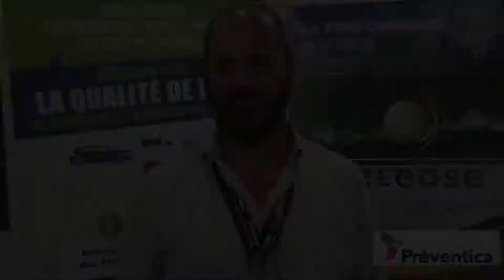Jean-Jacques PELLERIN - GREEASE